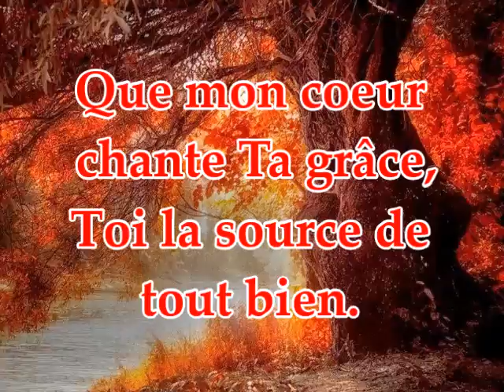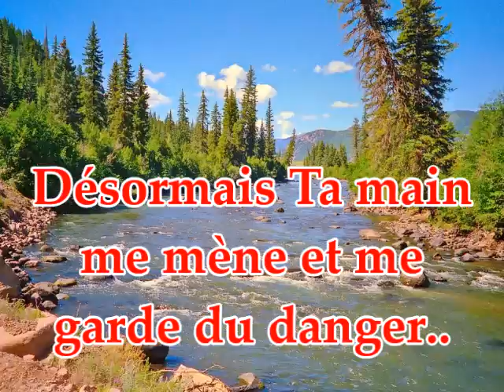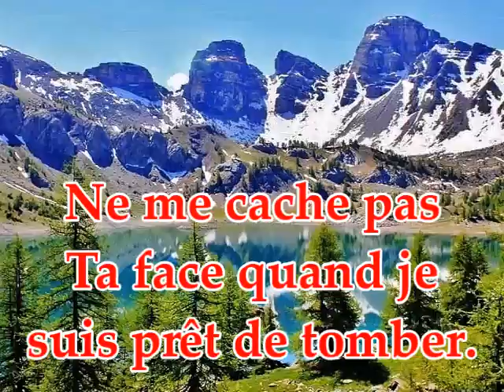Que mon coeur chante Ta grâce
Chant avec Paroles et Musique. Photos : Paysages.